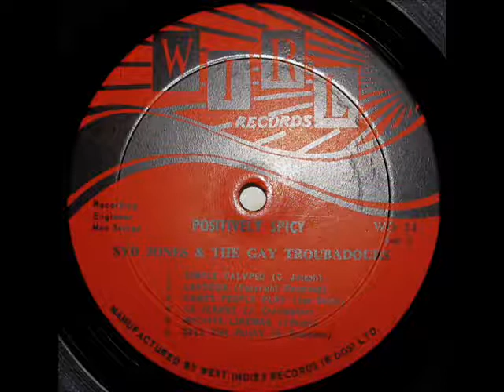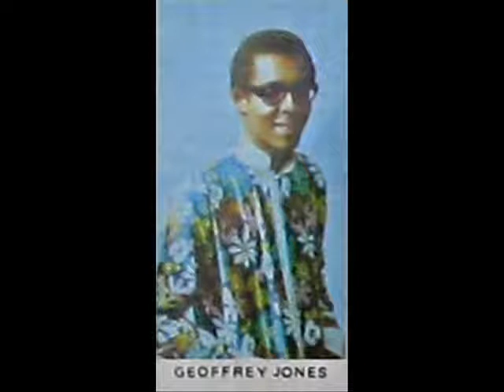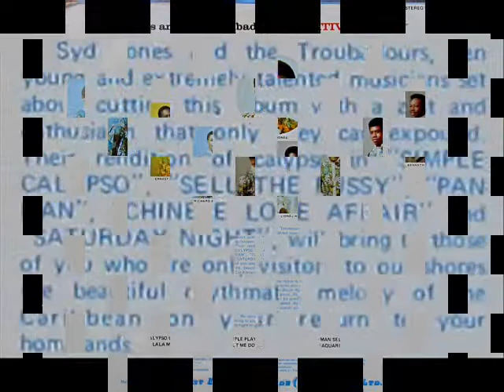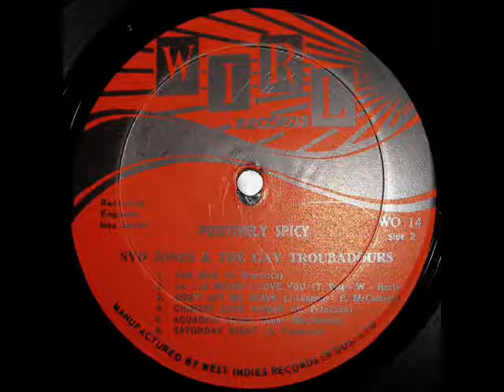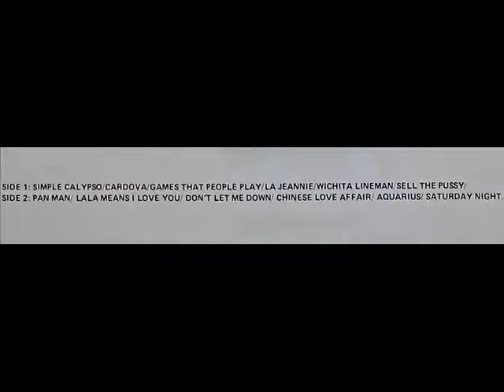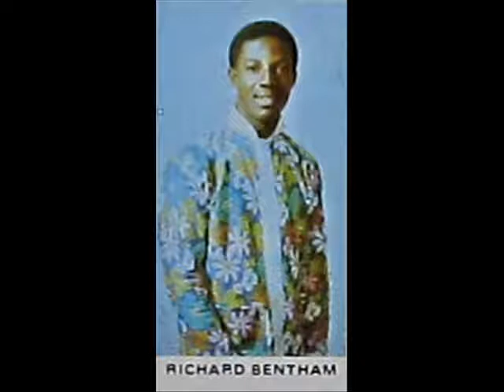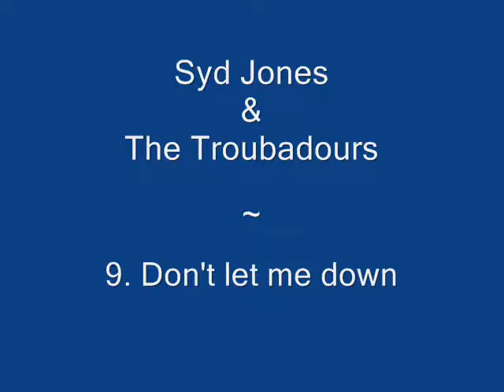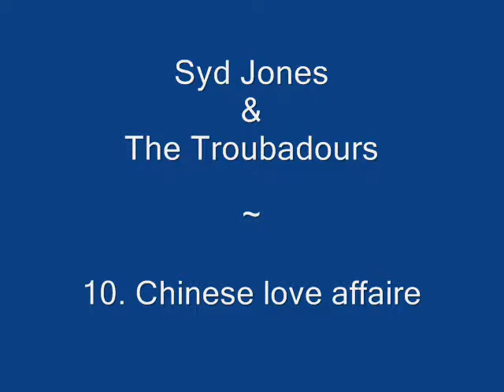Syd Jones & The Troubadours - Positively Spice Full LP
Syd Jones & The Troubadours (of Barbados):  Positively Spice - Full LP

Tracks:

1. Simple calypso
2. Cardova
3. Games that people play
4. La Jeannie
5. Wichita Lineman
6. Sell the pussy
7. Pan Man
8. La la means I love you
9. Don't let me down
10. Chinese love affair
11. Aquarius
12. Saturday night

Recorded (end sixties, early seventies) at Caribbean Sound Studio, Trinidad, on Wirl